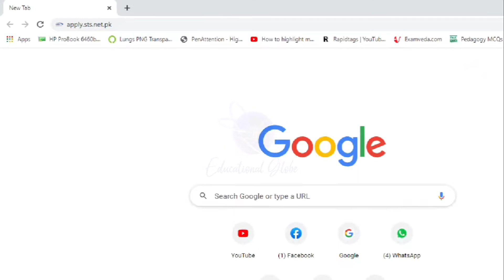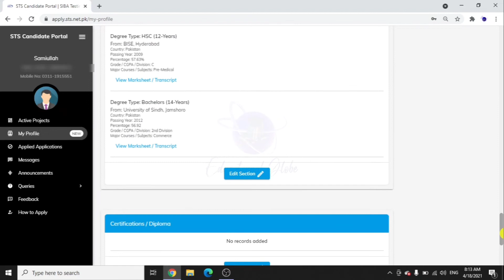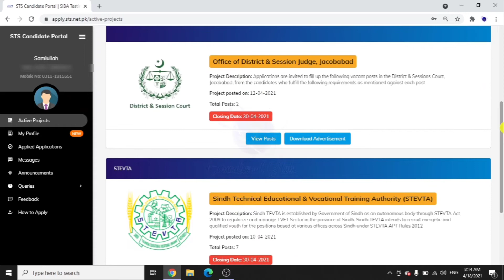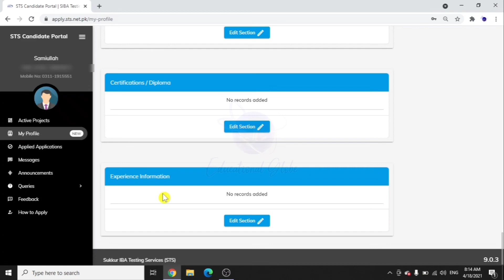Are these two sections essential for PST and JEST | STS new Section Updates | SIBA Update 2021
PST and JEST Guidance Videos
In this video you will learn about STS two New updates that these sections are essential for PST and JEST or these sections are optional or general for all jobs you will learn these all things in this video
Thanks must watch and share with friends.